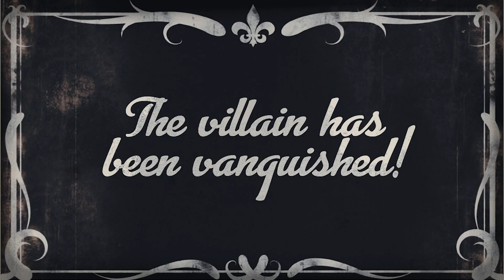Branded Outlaw (Original Frankie Lane style Western song) - short version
A silent western music video for our original, Frankie Lane style song "Branded Outlaw" filmed at "Old Tucson".

Thanks to Old Tucson, Heather from the Manhattan Dolls and Gregg from Fall Guy Photography for helping us put this together!

We return to Tucson in April 2020 for three shows:
Mon Apr 6th, 6:00pm - The Gaslight Theatre
Tue Apr 7th, 6:00pm - The Gaslight Music Hall
Wed Apr 8th, 6:00pm - The Gaslight Music Hall

Branded Outlaw is taken from our "Amazing Adventure" album and is available